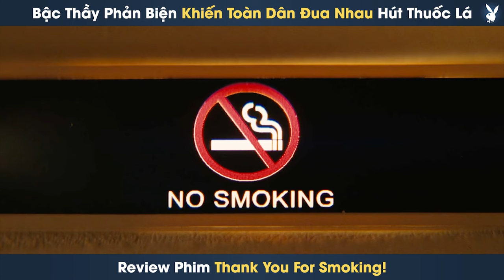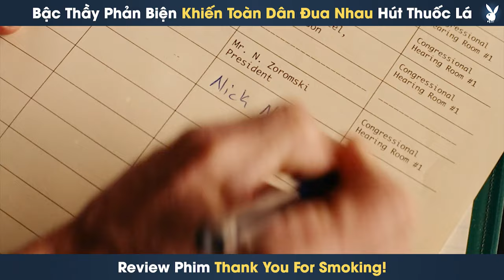[Review Phim] Bậc Thầy Phản Biện Thao Túng Tâm Lý Khiến Cả Nước Mỹ Phải Hút Thuốc Lá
[Review Phim] Bậc Thầy Phản Biện Thao Túng Tâm Lý Khiến Cả Nước Mỹ Phải Hút Thuốc Lá | Tóm Tắt Phim Cảm Ơn Vì Hút Thuốc

Review phim: Cảm Ơn Vì Hút Thuốc

Nội dung phim: Cảm Ơn Vì Hút Thuốc - Nước Mỹ xôn xao khi biết tin phó chủ tịch kiêm phát ngôn viên của Viện nghiên cứu thuốc lá bị bắt cóc ngay sau buổi tranh luận tay đôi với một thượng nghị sĩ trên truyền hình. Đối với giới nghiện thuốc lá, vụ việc này là sự sỉ nhục. Vài ngày sau, người ta tìm thấy nạn nhân Nick Naylor (Aaron Eckhart) trong tình trạng còn sống. Các cuộc kiểm tra y tế cho thấy máu của anh ta có chứa nicotine với nồng độ cực lớn. Ngay lập tức, tiểu sử, sự nghiệp của con người này tràn ngập trên các phương tiện thông tin đại chúng. Nick Naylor giữ chức phó chủ tịch kiêm phát ngôn viên của Viện Nghiên cứu thuốc lá - nơi tìm hiểu mối liên hệ giữa việc hút thuốc lá và sức khỏe. Viện này do các các tập đoàn sản xuất thuốc lá dựng lên, vì thế nên chẳng có gì khó hiểu khi nó chưa bao giờ phát hiện ra bất kỳ mối liên hệ nào. Về mặt lý thuyết, nhiệm vụ chính của Nick là cung cấp thông tin về những lợi ích của việc hút thuốc lá và bảo vệ quyền lợi của cộng đồng người hút thuốc lá. Nhưng trên thực tế, Nick chính là chuyên gia vận động hành lang cỡ bự của ngành công nghiệp thuốc lá. Hàng tuần anh ta gặp gỡ Polly Bailey và Bobby Jay Bliss, hai chuyên gia vận động hành lang của ngành sản xuất vũ khí và rượu. Báo chí gọi họ là nhóm "Merchants of Death" (Những thương gia của thần chết). Nick cũng có ý định xuất hiện trước thượng viện Mỹ để phản đối đạo luật. Thượng nghị sĩ Finisterre, người soạn thảo đạo luật, yêu cầu Nick tranh luận với ông trên truyền hình về vấn đề này. Trong lúc tranh luận, một khán giả gọi điện tới chương trình và dọa giết Nick. Cho rằng đó chỉ là lời dọa dẫm vớ vẩn, anh ta kiên quyết không thuê vệ sĩ, để rồi bị bắt cóc ngay sau khi bước ra khỏi trường quay. Kẻ bắt cóc tiêm nhiều mũi nicotine liều cao vào máu Nick hòng gây phản ứng chết người. May mắn thay, người ta tìm thấy Nick trong tình trạng còn sống. Nực cười thay, các bác sĩ kết luận rằng nhờ thói quen hút thuốc mà cơ thể anh ta có thể chống chọi với một lượng nicotine cực lớn. Tuy nhiên, Nick sẽ không bao giờ hút thuốc được nữa vì máu của anh ta đã trở nên "siêu nhạy cảm" với sự hiện diện của nicotine.